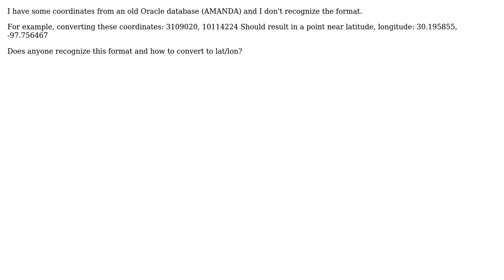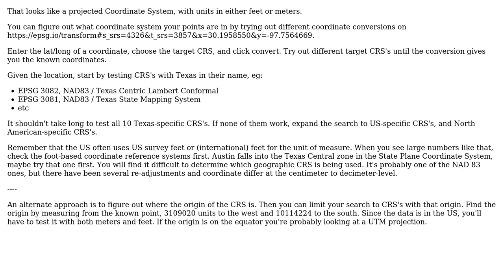GIS: How to identify unknown coordinate type and convert to lat/lon?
With thanks & praise to God, and with thanks to the many people who have made this project possible! | Content (except music & images) licensed under CC BY-SA | Music | Images & others | With thanks to user mkennedy user Kirk Kuykendall user csk user Anthony Stokes and the Stack Exchange Network Trademarks are property of their respective owners. You are responsible for your own actions.